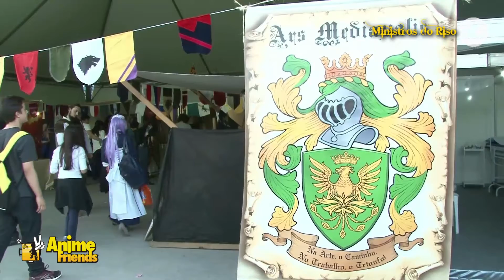#89 - ANIME FRIENDS - Teaser - 10.07.2016